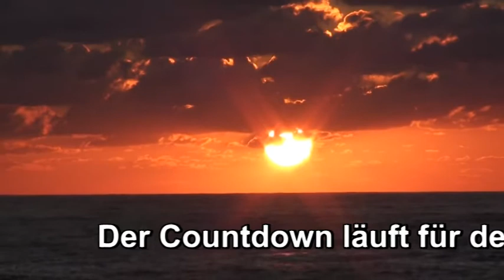Zam Zam Europa Titelkampf 2014 Bülent Karaman & Kerim Jemai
Zam Zam Europa Titelkampf 2014 am 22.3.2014 in Kühlburghalle Ulm. Dieses Video Clip wurde erstellt durch Jackie Murat